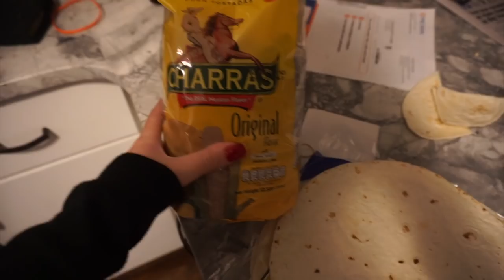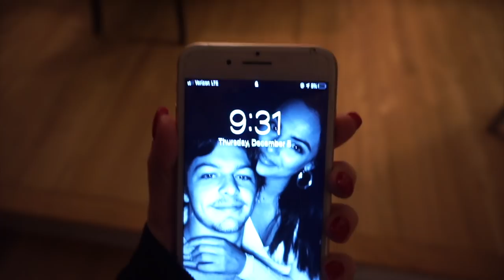NIGHT WITH MY DAD, HOMEMADE CRUNCH WRAPS?! - VLOGMAS DAY 6 || EJB